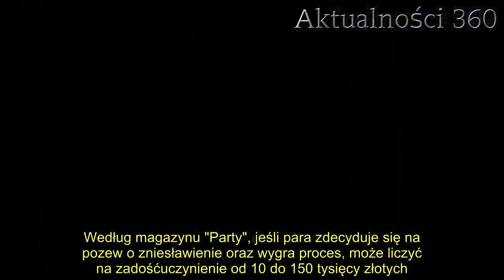Dramatyczne chwile tuż przed porodem. Małgorzata Rozenek potwierdziła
Małgorzata Rozenek i Radosław Majdan lada chwila zostaną rodzicami. Para niecierpliwie czeka na moment, w którym ich potomek przyjdzie na świat. Tuż przed porodem doszło do dramatycznych i stresujących chwil w życiu przyszłych rodziców. Taki stres zdecydowanie nie jest wskazany kobiecie, która lada moment wyda na świat dziecko.   Małgorzata Rozenek wraz z Radosławem Majdanem stanowią parę idealną. Z niecierpliwością czekają na moment, kiedy na świat przyjdzie ich potomek. Ich synek ma już gustownie przygotowany pokoik, zaopatrzono go już także w pięć wózków, w których będzie wożony. Jednak to tylko niewielka część gadżetów, które dostanie ich dziecko. Rozenek miała zostać mamą już kilka dni temu, lecz synek nie wybiera się jeszcze na świat.     Małgorzata Rozenek przeżywa dramatyczne chwile przed porodem  - Czekamy, aż jaśnie Pan mały Majdan sam zdecyduje. Ja od 3 dni jestem już w godzinie zero i nie ukrywam, że chciałabym już - wyznała na Instagramie Rozenek. Prezenterka nie może się już doczekać chwili, gdy będzie mogła przytulić swoje maleństwo. Kobieta już raz myślała, że lada chwila urodzi, jednak alarm okazał się fałszywy. Jak wyznaje, wszyscy bardzo to przeżywają, zwłaszcza Radosław Majdan, który jest bardzo przejęty nową rolą.        Nie wiadomo, kiedy dokładnie na świecie pojawi się maluch, jednak już przed porodem para zmierzyła się z dramatycznymi wydarzeniami i ogromnym stresem. Emisja filmu "Nic się nie stało" Sylwestra Lackowskiego wzbudziła ogromne emocje. Reżyser zaapelował w nim do gwiazd, by przyznały, co działo się w sopockich klubach. Wymienił wiele osobistości z imienia i nazwiska, a na liście znalazł się m.in. Radosław Majdan.     2.   Mąż Małgorzaty Rozenek zareagował natychmiast i wydał oświadczenie, że nie ma ze sprawą nic wspólnego. Prosił reżysera o odwołanie swoich słów, jednak nie przyniosło to skutku. Psycholodzy nie mają wątpliwości, że taki stres nie wpływa dobrze na przyszłą matkę, która szczególnie przed porodem potrzebuje spokoju i wyciszenia. Według magazynu "Party", jeśli para zdecyduje się na pozew o zniesławienie oraz wygra proces, może liczyć na zadośćuczynienie od 10 do 150 tysięcy złotych.       JastrzabPost